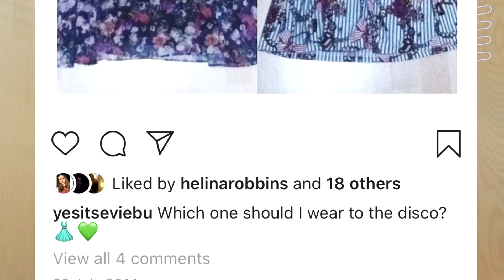GETTING RID OF MY OLD CLOTHES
heres me clearing out my closet / wardrobe and basically doing getting rid of  my old clothes and having a huge closet clearout to make room for some fun new outfits! enjoy babs x

Second Channel - ExtraEvie

All music played in this video belongs to original owners.

i love u a lot, thank you for the support :)

-Evie x